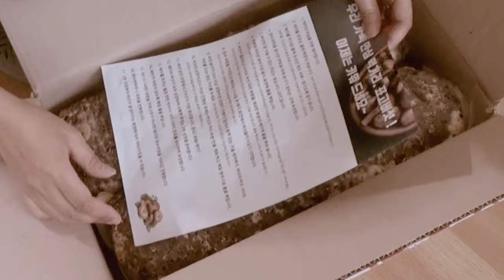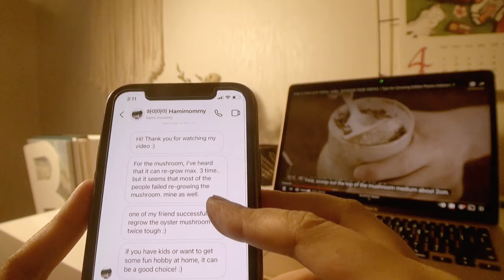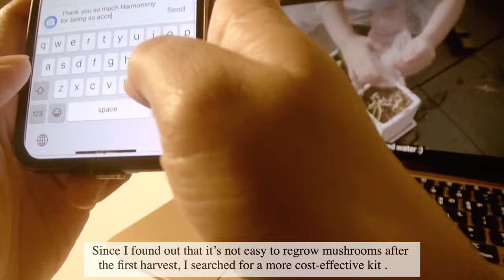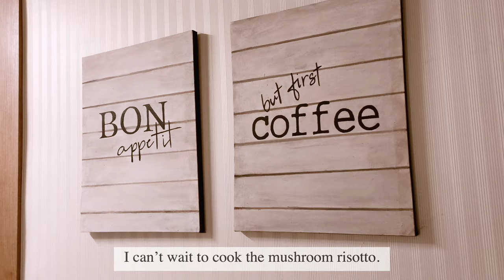How to Grow Shiitaki Mushrooms at Home + 2 Shiitake Mushrooms Recipe | Seed to Table |Silent Vlog#49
Good day dear chingoos. Today is the third part of my Seed to table series. This time it's all about mushrooms. Since it's hard to cultivate mushrooms from scratch, I'm using the mushroom grow kit. I chose shiitake mushrooms because it's my favorite.  It's pretty easy to grow mushrooms this way and most of all, fresh mushrooms are super tasty. I made mushroom risotto and mushroom pizza from scratch using fresh harvest. I hope you'll  enjoy watching today's vlog.

0:00 preview
0:23 intro
0:30 unboxing mushroom growing kit
0:50 preparing mushroom kit for cultivation
2:54 harvesting shiitake mushrooms
3:51 cooking mushroom risotto
5:14 making mushroom pizza from scratch

Thank you so much . Stay safe and healthy.

With love,
Eonni

P.S. Make sure to watch in HD for best viewing experience ( Click the 3 dots in the upper right corner /settings and select 1080 or above)

Daystar
BGM president